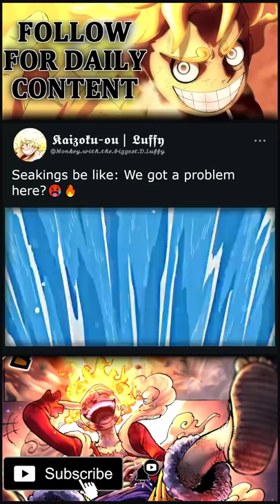You shouldn't mess with Shirahoshi🫣🥶